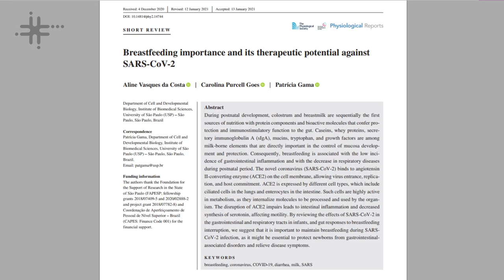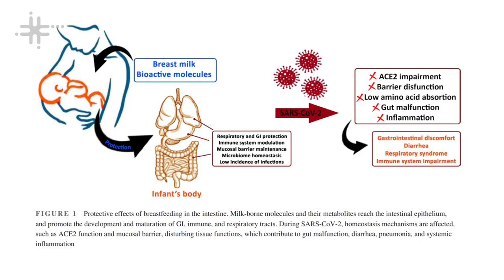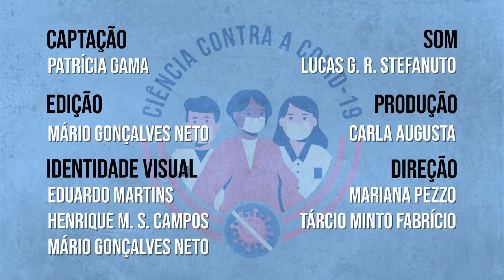Ciência Contra a COVID-19 - Patrícia Gama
Patrícia Gama, professora do Departamento de Biologia Celular e do Desenvolvimento da Universidade de São Paulo (BCD - USP), fala do estudo sobre a importância de manter a amamentação durante a pandemia COVID-19.